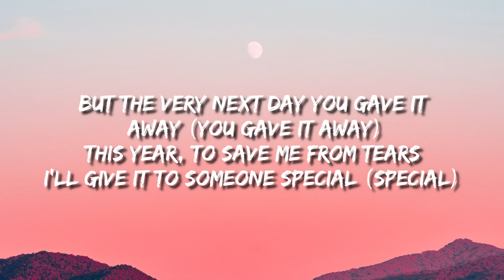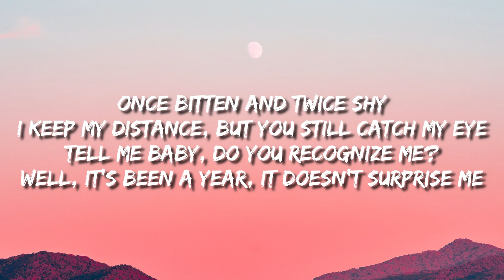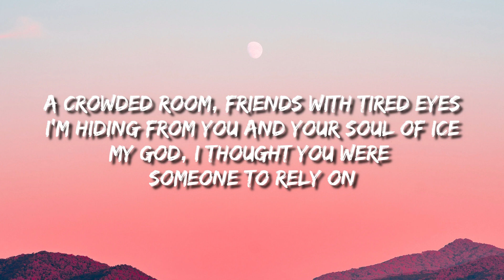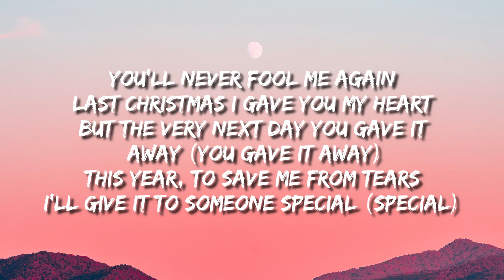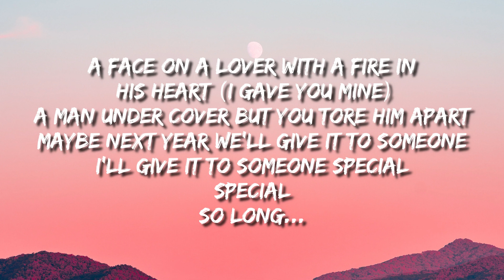Last Christmas by Wham! (Lyrics) 🎵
[Intro]
(Happy Christmas)
Ah, ah-ah
Ooh-woah
Oh-oh

[Verse 1]
Tell me, baby, do you recognise me?

[Verse 2]
A man undercover, but you tore me apart
Ooh-ooh

[Verse 3]
A face on a lover with a fire in his heart (I gave you my heart)

[Bridge]
Special
Someone
Someone
(I'll give it to someone, I'll give it to someone)

[Outro]
La-la
La-la-la-la-la
La-la
La-la-la-la-la
La-la-la-la-la-la-la
La-la-la-la-la-la-la-la
La-la-la
La-la-la-la-la
La-la-la-la-la
La-la-la-la-la-la-la
La-la-la-la-la-la-la-la

Wallpaper: Unsplash.com